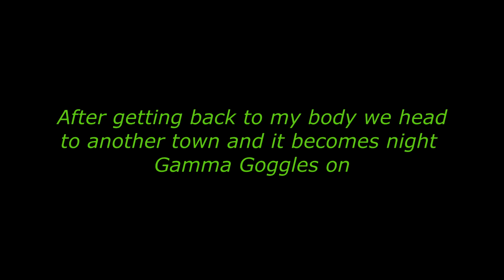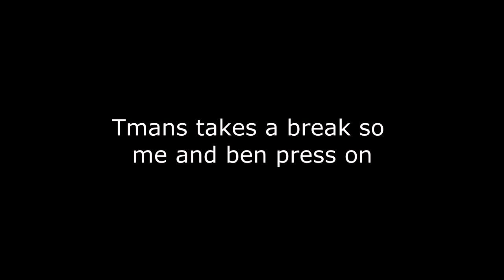Arma 3 Epoch: Stupid Ladders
Tman(tom) Donkeybaby(ben)  And I play some Arma 3 epoch and I find out they still have not fixed the ladders and a man tries to kill Donkeybaby(ben).